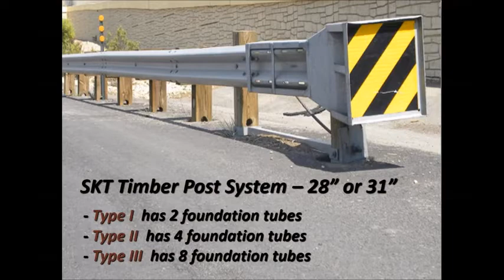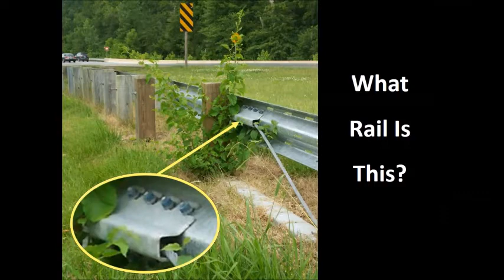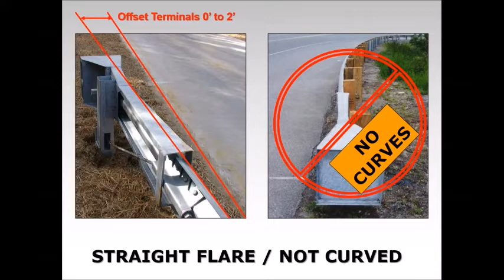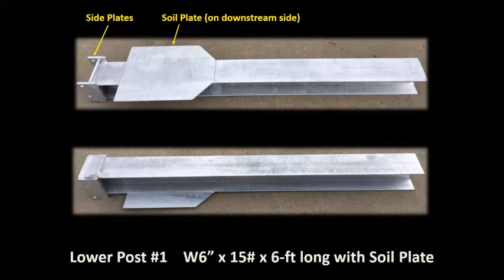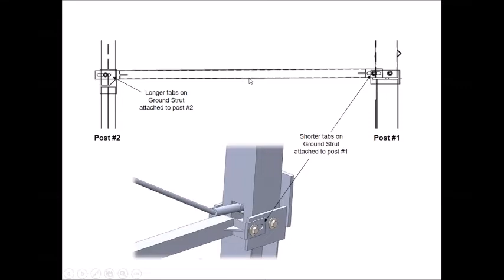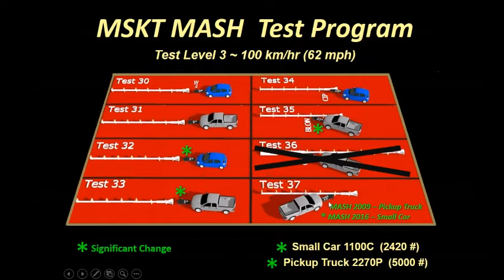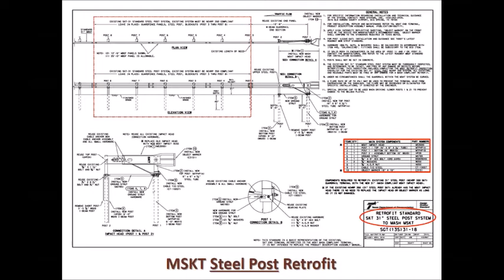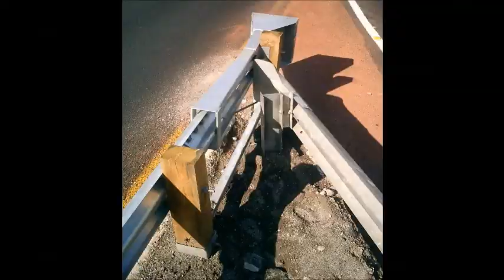Texas MASH Training 2018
John Durkos of Road Systems, Inc. presents a training session on the MASH MSKT.